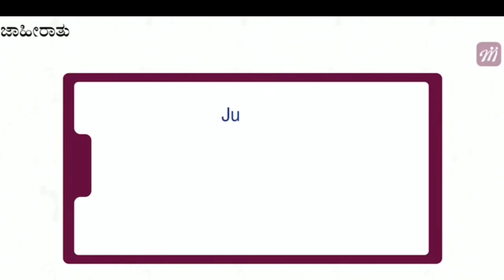Hubbali-Ballari Bus | overtake chasing | NWKRTC Hubbali Sindhanur | Hubbali Raichur |Bus Race NEKRTC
Hi I am Akash welcome to NEKRTC youtube channel and our team NEKRTC

About this video:

Hi friends if you like our channel our vlogs then please like this video and share this video and comment us on every videos will reply them back and mainly please subscribe our channel for best vlog videos like this.

About this channel:

Hi friends welcome to our channel NEKRTC in which in this channel you will get to know the details of karnataka buses timings travel of perticular buses information and buses vlog of all district around the karnataka state so if you liked our videos then like share and subscribe us for more entertaining videos like this thank you very much.